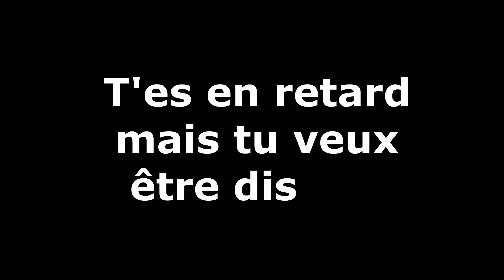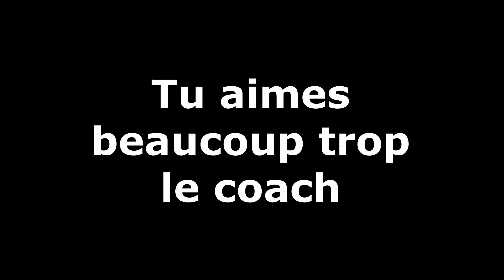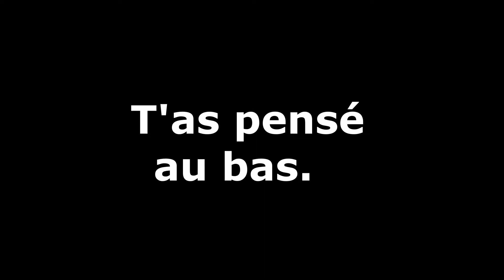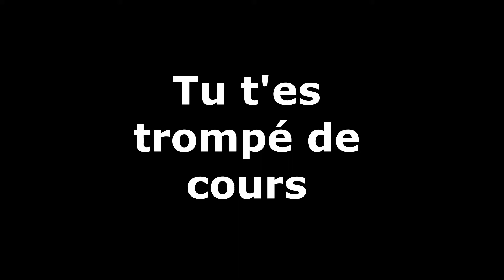QUAND TU VAS DANS UN COURS DE FITNESS ET QUE...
Like, partage et tague tes amis si cette vidéo te fais rire, si tu te reconnais dedans ou si tu reconnais quelqu'un!